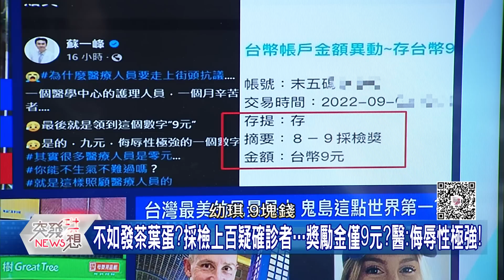精華片段》台灣經濟「倒退嚕」?勞工「薪盡」自然涼?總工時全球NO.4!政府亮劍喊救…有解?【突發琪想】2023.05.05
下載【年代電視】APP：
iOS平台：